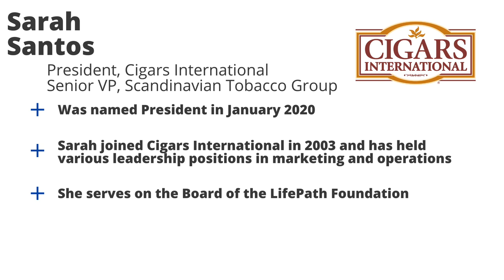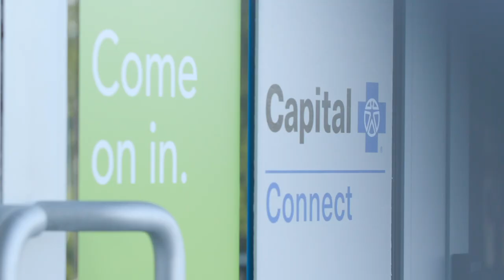LVEDC Interview with Sarah Santos, President of Cigars International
The latest entry in LVEDC's executive video interview series features Sarah Santos, President of Cigars International. Each Thursday at 11 a.m. we will release a new video interview with new corporate leaders from around the Lehigh Valley. The interviews are conducted by LVEDC President & CEO Don Cunningham. for more information about future interviews!